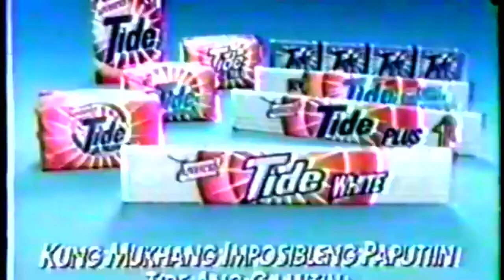Advanced Tide White bar 45s - Philippines, 1994